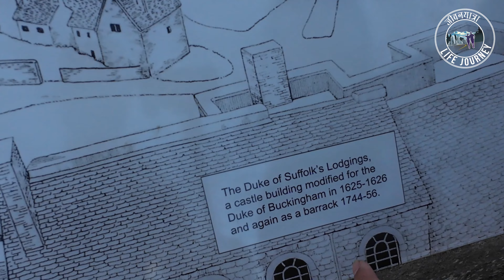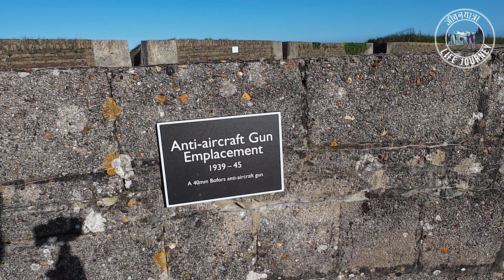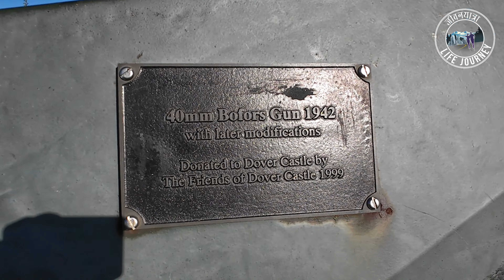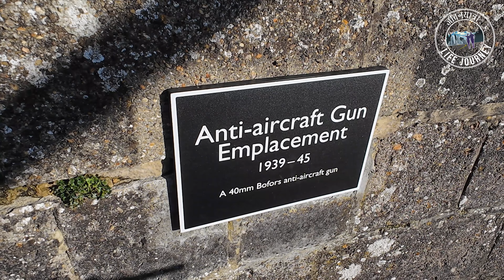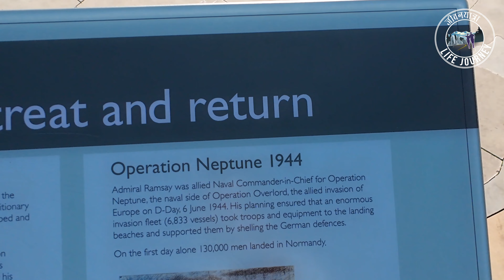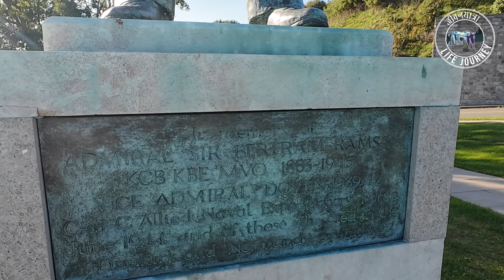DOVER CASTLE & DOVER BEACH VISIT PART2 #2023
We would like to thanks you'll for always tremendous love 💕 and support 😘❤️
नमस्ते अनि स्वागत यॅहाहरू सबैलाई मेरो च्यानलमा 🙏🙏❤️
 In todays video we going to share  our recent visits to Kent  dover Castle  . one of the historic  and strategic  port  of England . very old and yet very preserved  exterior  and interior possibly  i try to catch and present   hope everyone  will enjoy  watching this videos . this is not a complete  tour yet 2nd part will be coming  soon ..

 • TRAVEL VLOG|| LONDON TO CANTUBURRY WE...